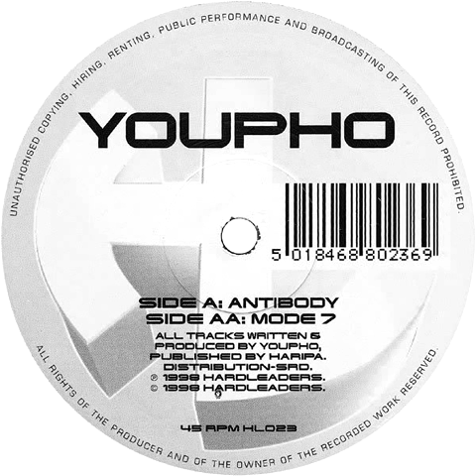YOUPHO - Mode 7 (Hardleaders)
Youpho ‎- Mode 7
Label: Hardleaders ‎- HL023
Format: Vinyl, 12", 45 RPM
Country: UK
Released: Apr 1998
Genre: Drum&Bass

Hardleaders is a subsidiary of Kickin Records. Although releases have HL catalog numbers, they seem to be Published and Copyrighted by Kickin Records.